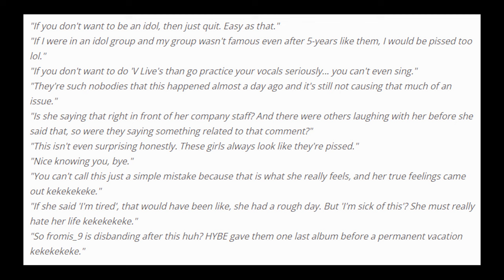Fromis_9 Saerom under fire for her comment when she didn't realize the group's livestream had begun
Fromis_9 Saerom under fire for her comment when she didn't realize the group's 'V Live' had begun

Fromis_9 Saerom controversy
Fromis_9 Saerom Vlive
Fromis_9 Lee Saerom controversy
프로미스나인 이새롬 발언 논란